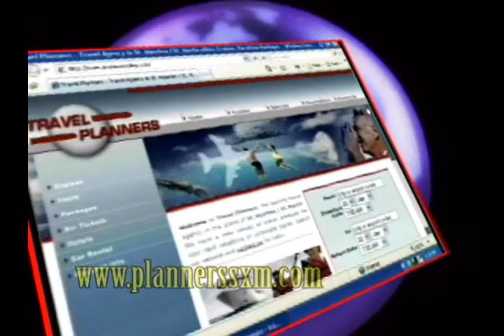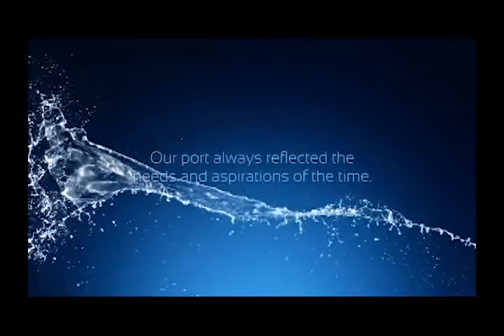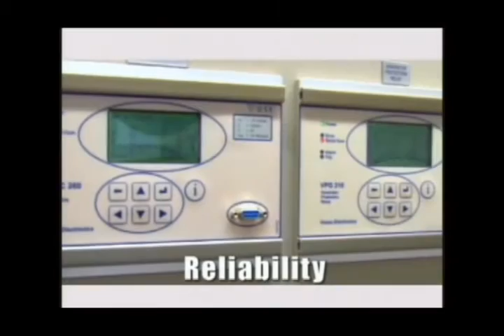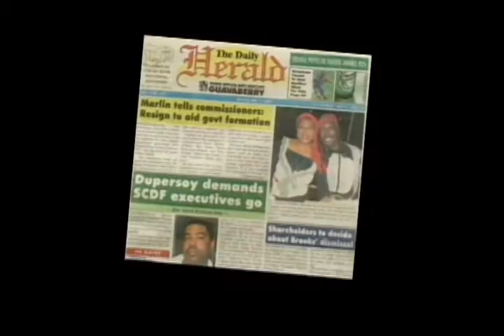Beverly Spelling Bee 2016